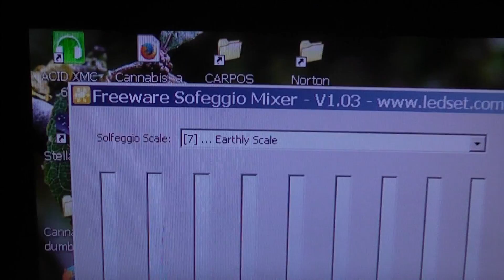CYMATICS; Frequency, Sand and Water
More of my fun cymatic experiments.